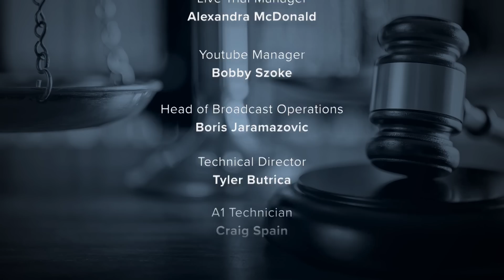Father of Texas Girl Allegedly Murdered by FedEx Driver Files $1M Lawsuit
The father of 7-year-old Athena Strand, the Texas girl who was allegedly murdered by a FedEx driver on November 30, has filed a negligence lawsuit against the delivery company and a subcontractor of theirs. The Law&Crime Daily team has the latest on this story.

Producers:
Savannah Williamson